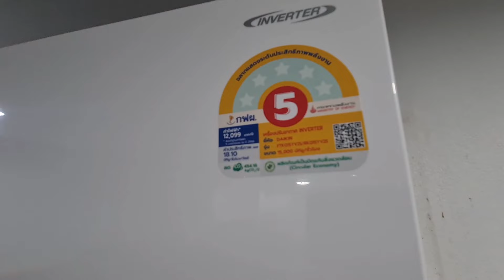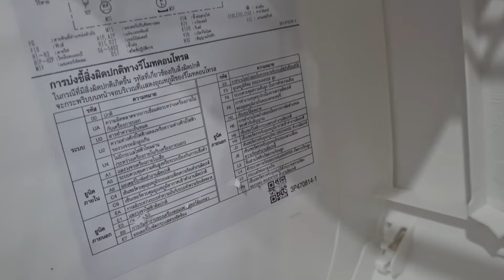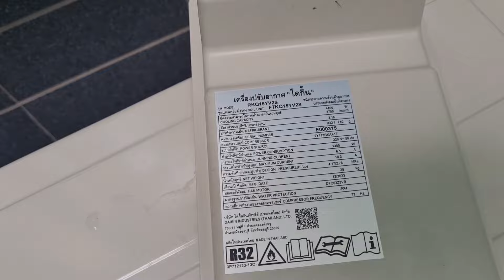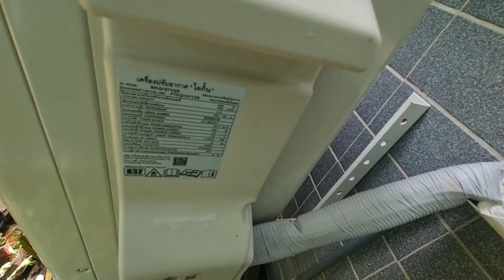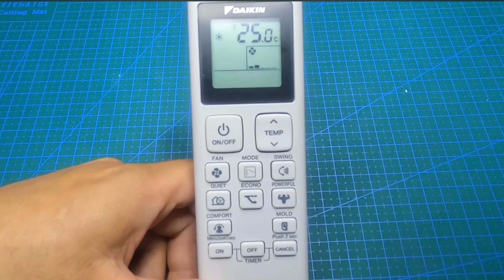✅️ รีวิว เครื่องจริง KQ Series 2024 แอร์ที่ป้องกันจิ้งจกได้ | ช่างสามัญประจำบ้าน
รีวิวเครื่องจริงหลังจากติดตั้งเสร็จ แอร์รุ่นที่ขายดีที่สุดของไดกิ้น กับแอร์รุ่นเริ่มต้น KQ Series (FTKQ-YV2S) แอร์รุ่นเล็กสเปคจัดเต็ม แม้ว่าจะเป็นรุ่นเริ่มต้นแต่ได้ฉลากประหยัดไฟเบอร์ 5 1 ดาว สเปคคุ้มเกินเบอร์ รายละเอียดเป็นอย่างไรติดตามชมคลิปได้เลยครับ.